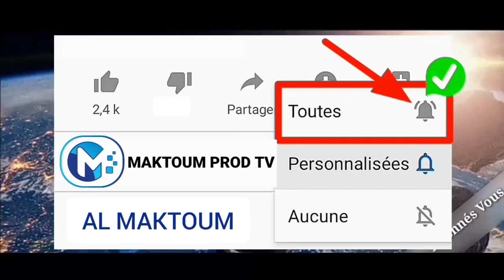Mbékté mi ☆ Serigne Moustapha Sy Maktoum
Lendemain 2021 Mawlid Au Champ des Courses